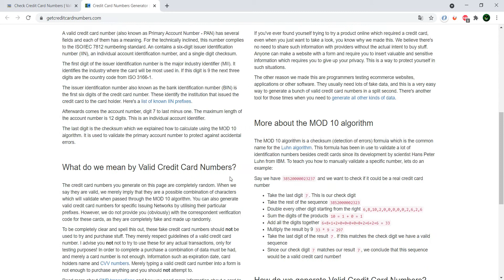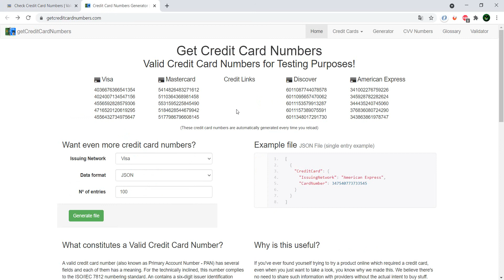Validate and Generate credit cards for testing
Validate credit cards for testing